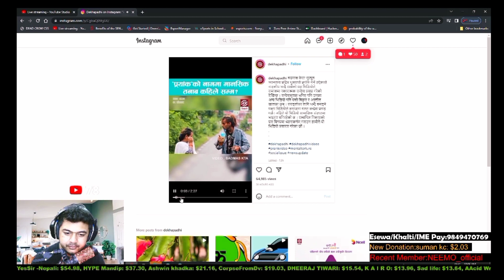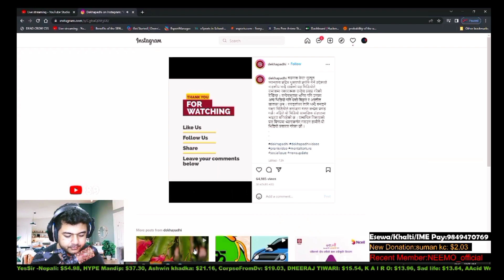react on Prank Video and Angry Arabpati 😡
©️ This Video Credit By @

✴️My video...❣️🇳🇵 ✌️ thank you for

🛑visit our channel Please friends don't forget to like comment and subscribe my video I'm alotof hardworking for created this video ___Please friends don't forget to like comment and subscribe on my videos I'm alotof hardworking for creat 🇳🇵___